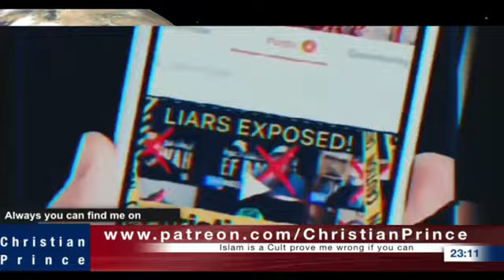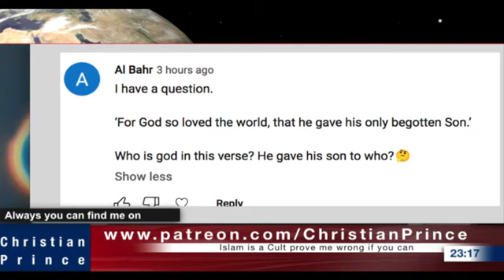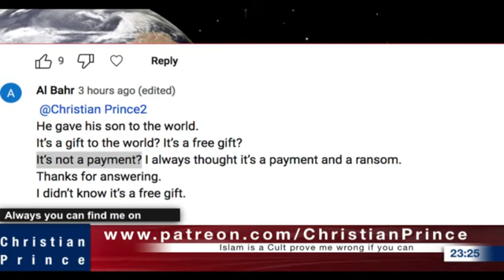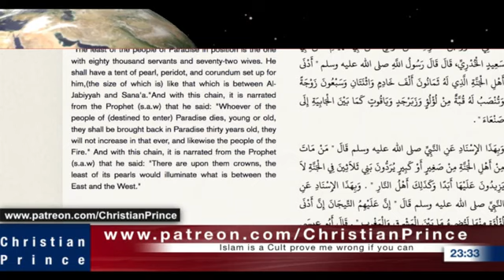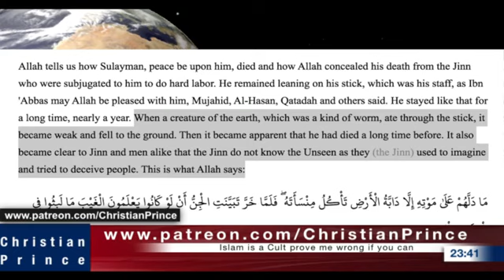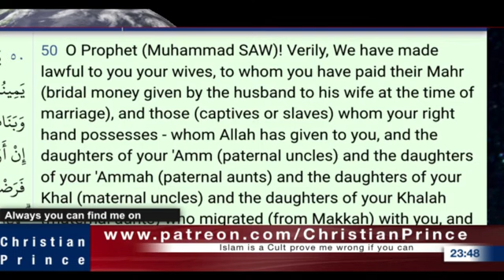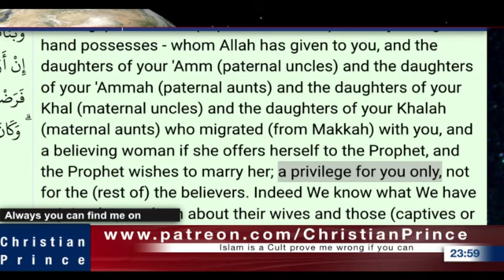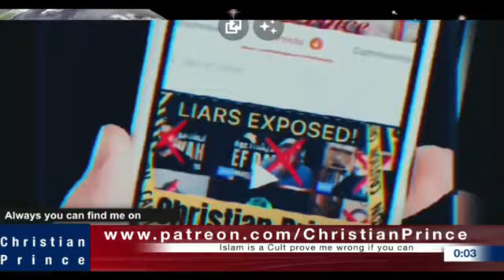how Muzlimz Refute non Muzlimz try not to laugh